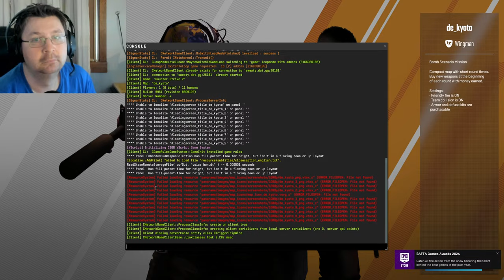Counter Strike 2 Map Testing - 2024-04-12 w/ WolfReign